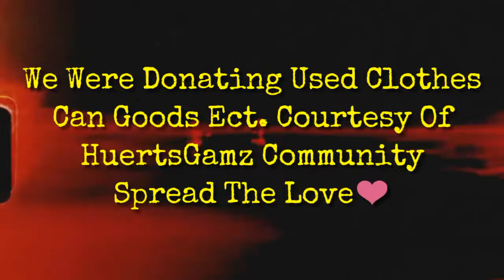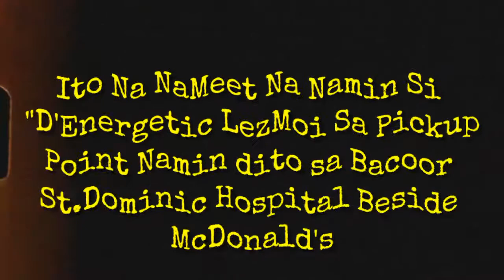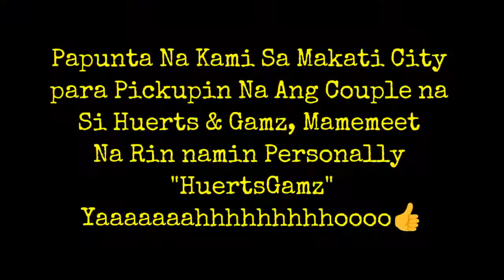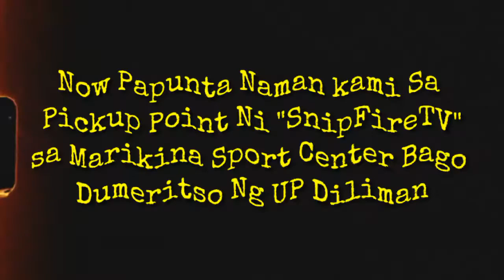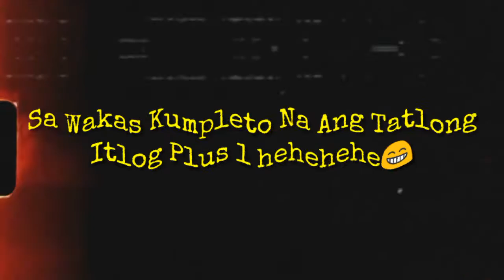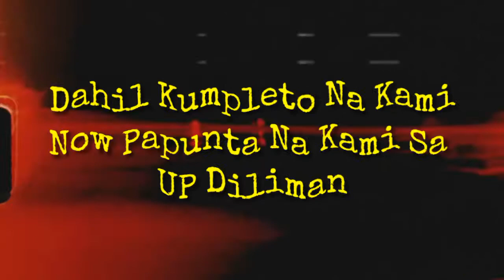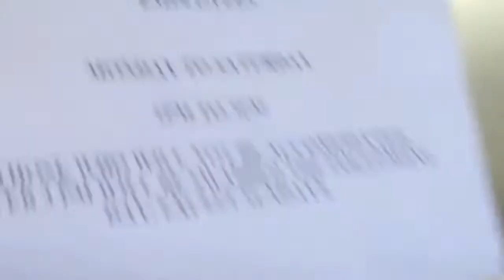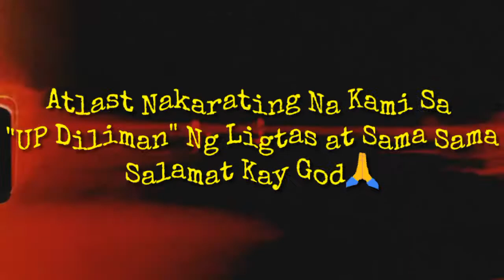Part 1 "Outreach Program"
This Outreach Program Is For The Victims Of "Typhoon Ulysses"
Courtesy Of
with Special participation of @Lihitimong TV
For Reaching Out The Victims Of Typhoon!!!